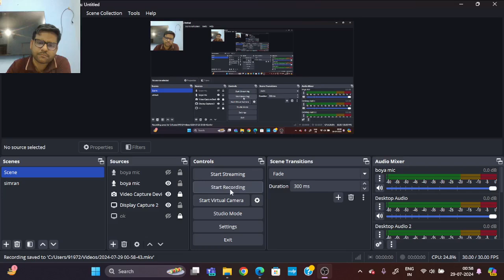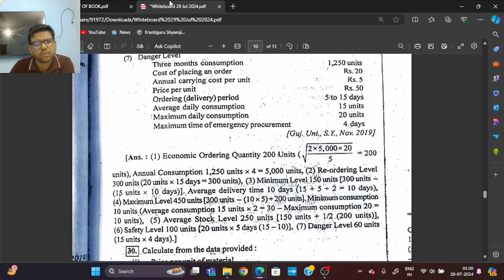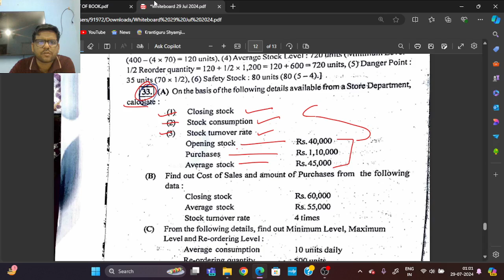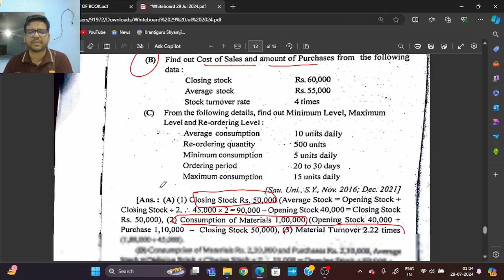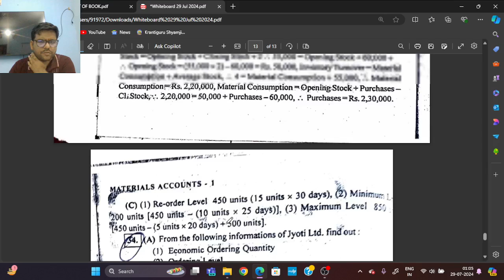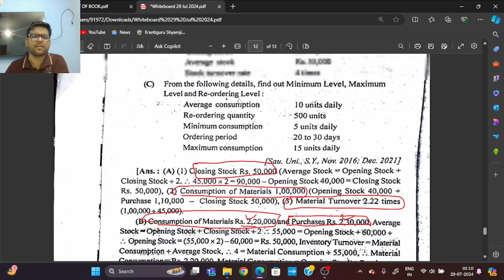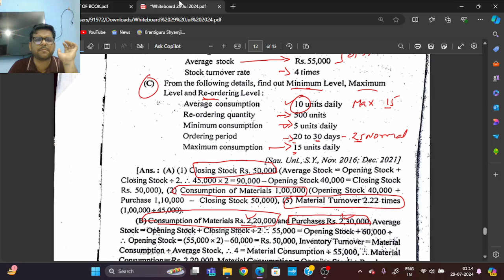LECTURE 07 FINAL LECTURE |SEM 03|CH-02 |MATERIAL ACCNTS|SUM-32 (A) (B) (C)| EOQ, AX. & MIN. LEVEL.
Sem 03